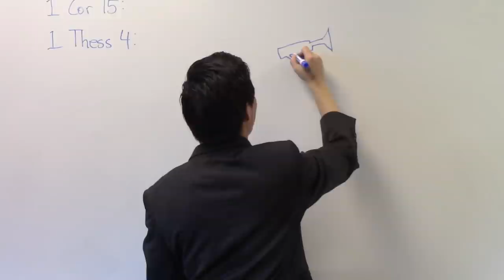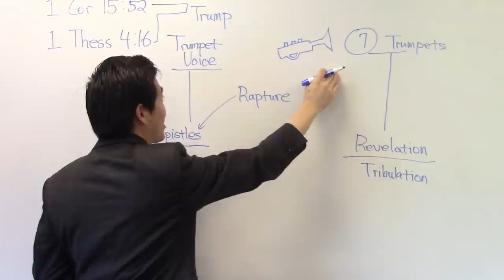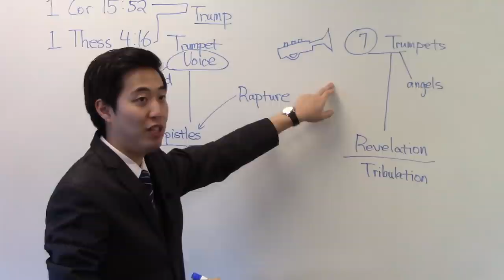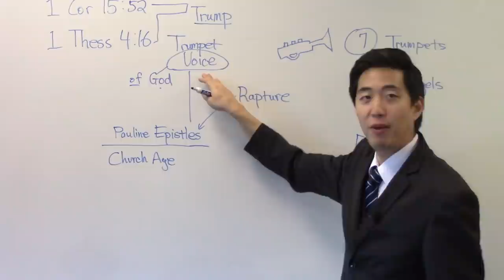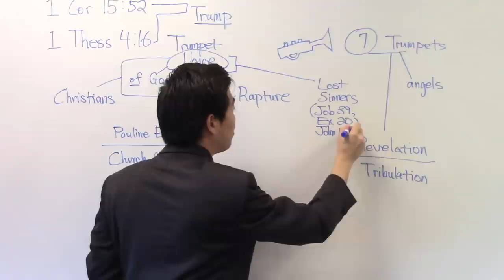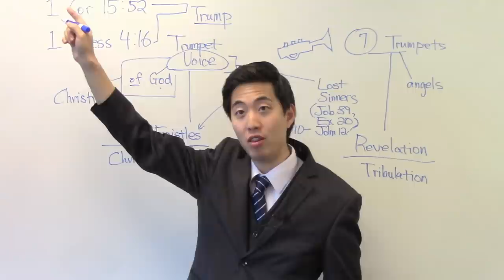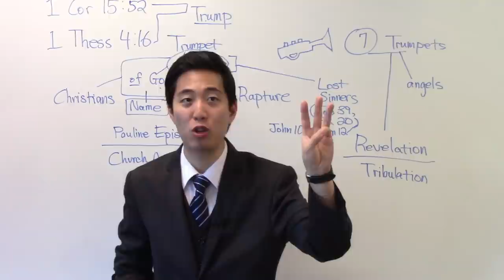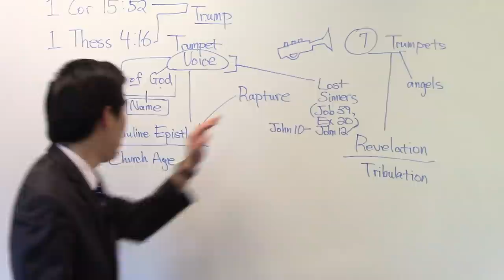Who is Trump in the Bible? BILLIONS Won't Know It! | Shofar, Trumpet, Second Coming of Jesus Christ